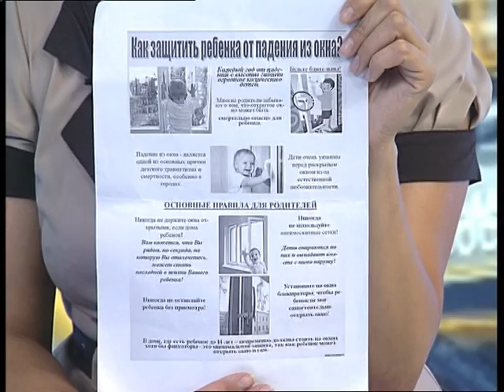"Наш Новосибирск ДИАЛОГ" от 04 августа 2017 года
В Новосибирске стали чаще выпадать из окон маленькие дети. Причем сценарий обычно один и тот же: старшие отвлеклись, ребенок забрался на подоконник, сам открыл окно или навалился на москитную сетку – и выпал. К сожалению, чаще всего исход печальный: или многочисленные травмы, или… гибель. Очередные трагические происшествия показали: многие родители как будто не замечают предупреждений. Но мы – все-таки попробуем напомнить, как обезопасить окна в квартире, вместе с представителем  комиссии по делам несовершеннолетних и защите их прав г. Новосибирска Инной Воротецкой.